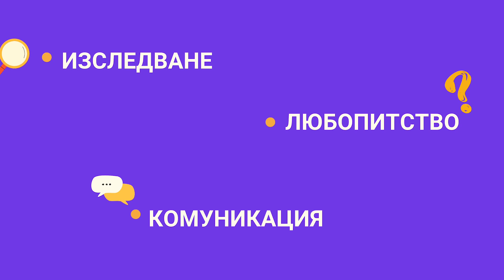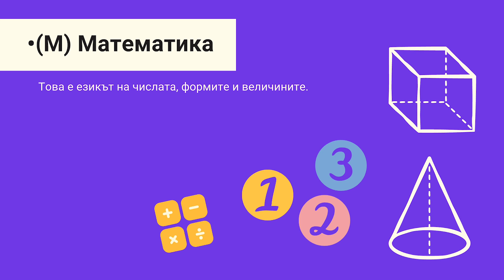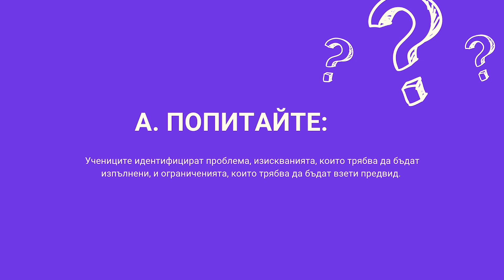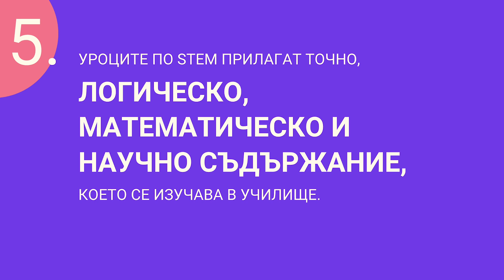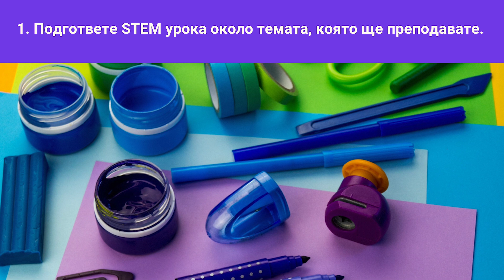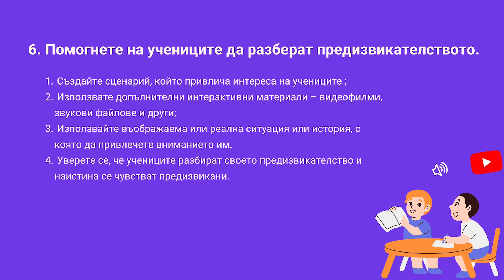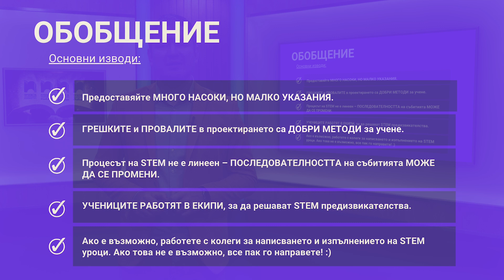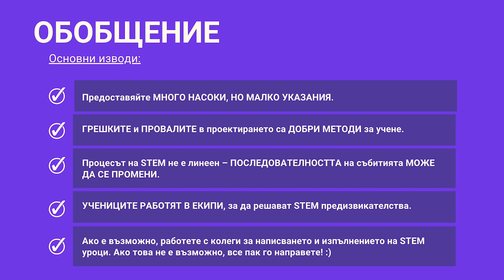За STEM уроците накратко.